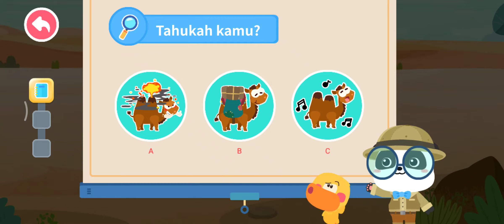Kiki & Temannya Berinteraksi & Belajar Tentang Onta || Android Game Play, Game : Baby Bus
Kiki dan temanya pergi ke gurun pasir untuk mempelajari & berinteraksi dengan onta, Obta adalah bintang tahan Cuaca panas dan kuat.

Tonton teman2
Terima kasih